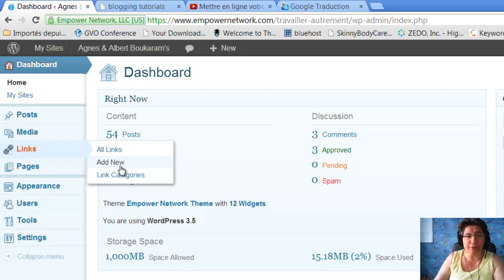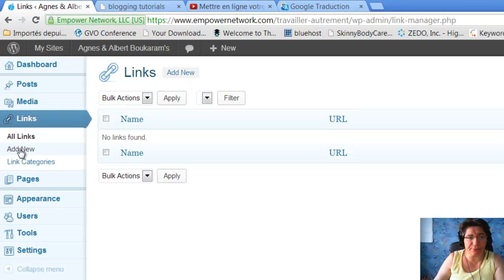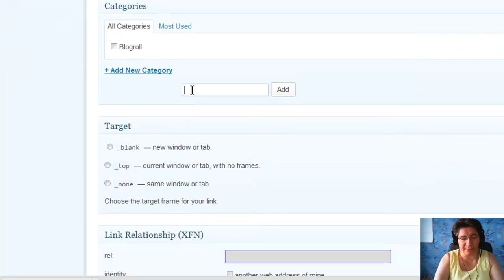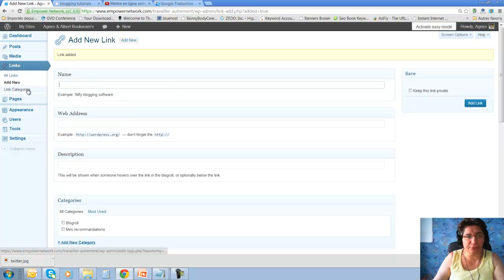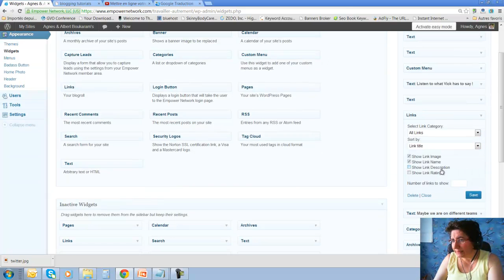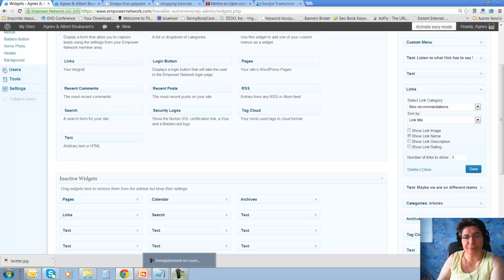Promouvoir d'autres opportunités avec Empower Network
Comme vous le savez, vous pouvez promouvoir d'autres opportunités sur votre blog avec Empower Network.
Voici comment mettre des liens externes. Amusez-vous ! :)